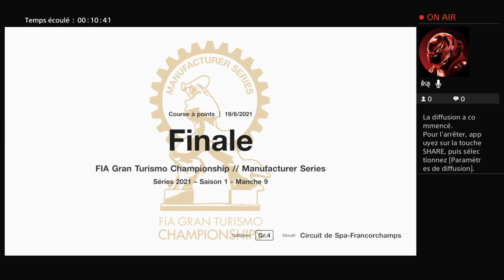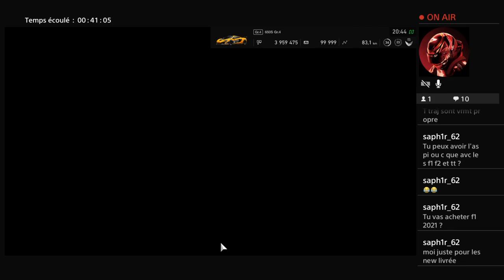Gran Turismo Sport - Manufacturer Series S1 R9 - 19 juin 2021 - Mclaren 650S GR4 @ Spa Francorchamps